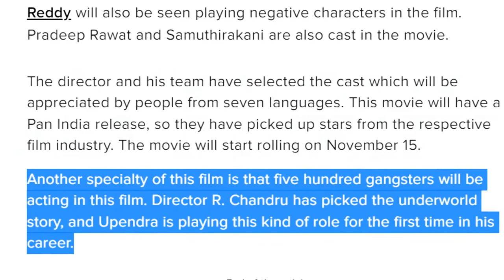kabza kannada movie trailer | Kabza Teaser | Kabza 2022 | Upendra Kichcha Sudeep | Ravi Basrur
kabza kannada movie trailer | Kabza Teaser | Kabza 2022 | Upendra Kichcha Sudeepa | Ravi Basrur | Kabzaa is a mass action entertainer movie directed by R Chandru. The movie stars Upendra and Sudeep in the lead roles.

In 1947 a Gandhi follower and a freedom fighter were brutally attacked. Due to unavoidable circumstances, the freedom fighter son gets trapped in the mafia world and the story revolves between 1942 to 1986.

The teaser of director R Chandru’s Kannada film Kabzaa was released on Saturday. The teaser of the much awaited film starring Kannada stars Upendra and Kichcha Sudeepa, gives a glimpse into the life of a gangster in India’s pre-independence era. The film also stars actor Shriya Saran.
Actor Kichcha Sudeepa’s character is also introduced in the teaser and he is seen in a sleek look, with a moustache as he aims the gun at someone. The teaser ends with the line “Every ending has a beginning.” The teaser ends with ‘the next big thing in Indian cinema’ written on the screen.

Upendra released the teaser on his social media handles in a post and then later posted a still from the teaser, thanking the audience. Kabzaa will release in seven languages. The movie also stars Prakash Raj, Kabir Duhan Singh, Jagapathi Babu, Boman Irani, Murali Sharma, M Kamaraj and Posani Krishna Murali.

The teaser begins with paying homage to late actor Puneeth Rajkumar. We are then shown a scene from a village where people are struggling to find food. The story starts off in the year 1942 but moves on to the future where we see a man grow up in poverty but it appears that he has chosen a life of being a gangster. Next, we see actor Upendra’s character as he is introduced getting out of a car with a cigar.
kabza kannada movie trailer
kabza kannada teaser
kabza kannada movie
kabza kannada song
kabza kannada review
kabza kannada official trailer
kabza kannada trailer reaction
kabza kannada full movie
kabza kannada release date
kabza kannada trailer
kabza kannada movie update
kabza kannada movie updates
kabza kannada movie teaser
kabza kannada movie song
kabza kannada movie 2022
kabzaa 2022 movie trailer
kabzaa kannada movie trailer
kabzaa kannada teaser
kabzaa 2022 teaser
kabzaa movie teaser
kabzaa movie release date
kabzaa movie update
kabzaa movie song
kabzaa 2022 official trailer
kabzaa official trailer
kabzaa official release date
kabzaa Upendra
kabzaa  Kichcha Sudeep
kabzaa Ravi Basrur